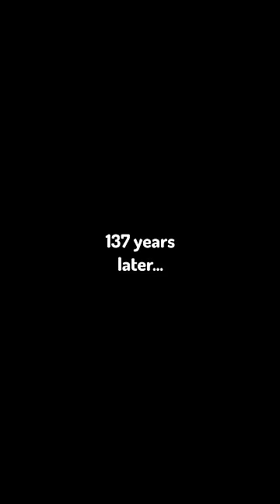Types of Pet Owners in Minecraft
We all had a pet before in Minecraft. Maybe for a long time, a short time, or maybe you still have your Minecraft pet. In all cases, you are still a pet owner... but which one are you?